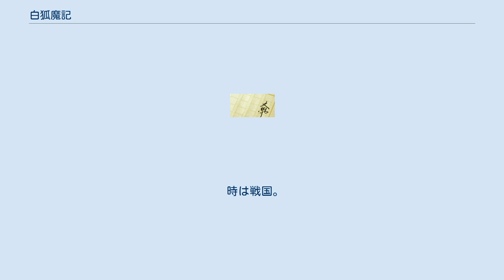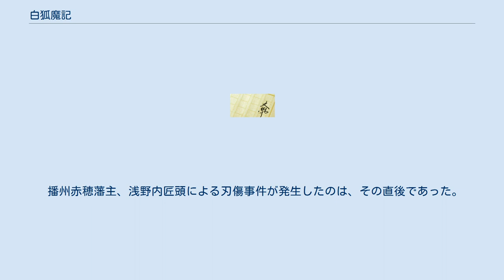白狐魔記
『白狐魔記』（しらこまき）は、斉藤洋による日本の児童文学作品。
挿絵は高畠純が担当。
偕成社より刊行されている。
 仙人に師事することで仙術を学び不老不死へと至った狐、白狐魔丸。
人間に興味を抱く彼は、人の姿に変化する事で市井へと下りるが、そこで白狐魔丸が出会ったのは「戦争」という人間同士の殺し合いであった。
不老不死である彼は、出会う者達の生のあり方や人の世に繰り返される争いを見つめながら、己の答えを探し求める。
 源平の戦いに巻き込まれた白狐魔丸が、兄・源頼朝に追われる源義経やその家臣佐藤忠信一行に同行する。
 時は鎌倉時代。
85年もの長い眠りから目覚めた白狐魔丸は、京で一人の武士・市谷小平太の命を救う。
 元寇から51年、時は室町時代初期。
白狐魔丸は楠木正成という武将と出会う。
 時は戦国。
15代続いた室町幕府を滅ぼし、天下統一に名乗りを上げた織田信長を中心に話が進む。
 江戸幕府が開かれてから約30年後。
九州島原で圧政に苦しむ農民が天草四郎時貞を大将に蜂起。
 時を同じくして白狐魔丸は南蛮堂煙之丞と名乗る男から弟子入りを申し込まれる。
 時は元禄14年。
俳諧や歌舞伎などの文化が花開き、人々は天下泰平の世を謳歌していた。
しかし白狐魔丸は江戸城から強い邪気を感じる。
 播州赤穂藩主、浅野内匠頭による刃傷事件が発生したのは、その直後であった。
 源平の風 蒙古の波 洛中の火 戦国の雲 NHK-FM「青春アドベンチャー」にてラジオドラマ化される。